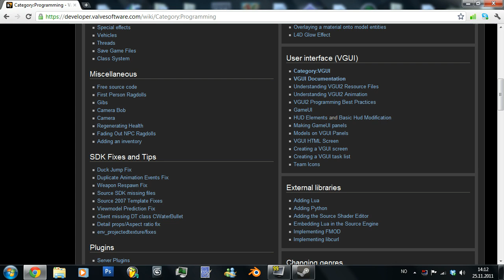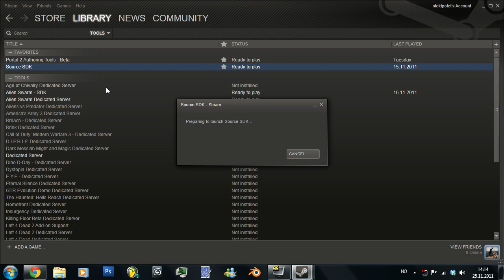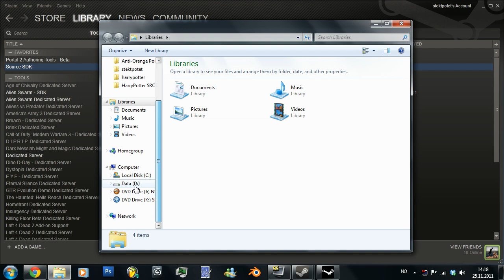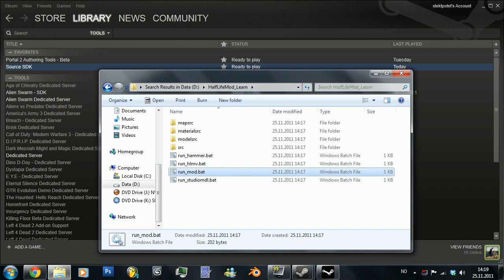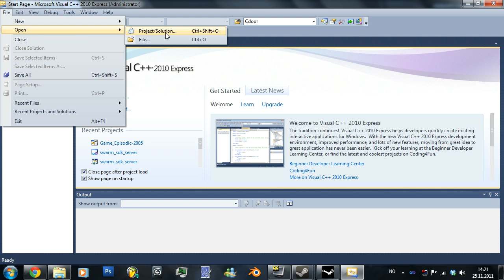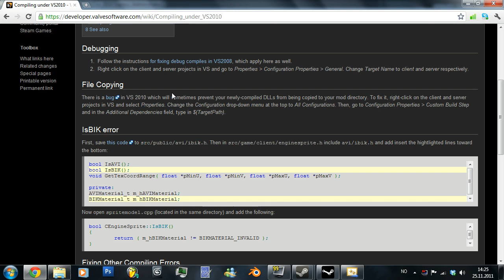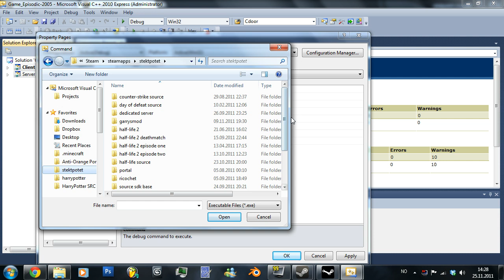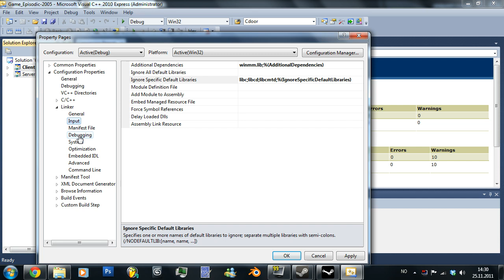SourceEngine Modding Tutorials: C++ - Making the mod [1/3]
So, I finally got enough effort to actually start this. This is the first tut in the SourceEngine Modding Tutorials series that I will be making. SourceEngine Modding Tutorials will include mapping, programming, texture creation (maybe), musicmaking and model creation, and probably more. Basically all the fields in modding.

In this first episode I will show you how to make the actual mod, and how to set up the C++ compiler.